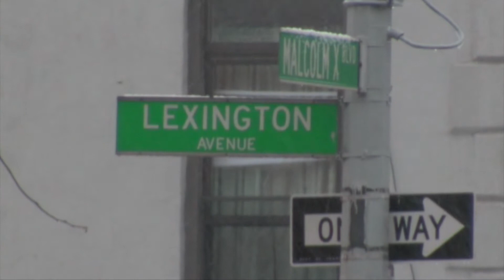BEAT PRODUCED BY: H.A.P.H.